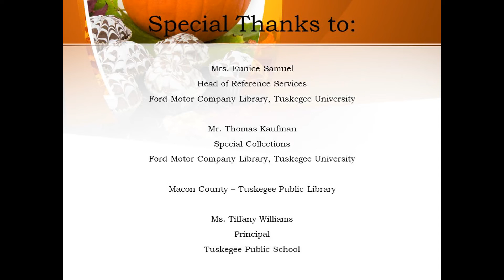The Tell Tale Heart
Jordan Lawson reading "The Tell-Tale Heart" by Edgar Allan Poe.